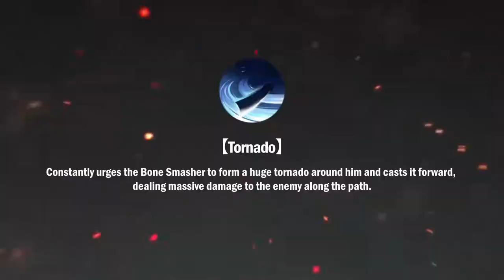Zhang He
DYNASTY LEGENDS 2 is a complete evolution of the Hack & Slash ARPG game with a thrilling battle experience. Wipe out thousands of enemies all by yourself, and become the overlord of the Three Kingdoms! 極致爽快，無雙再臨，【極無雙2】完全升級，只等你來挑戰！不用懷疑，這就是三國手遊品質巔峰！